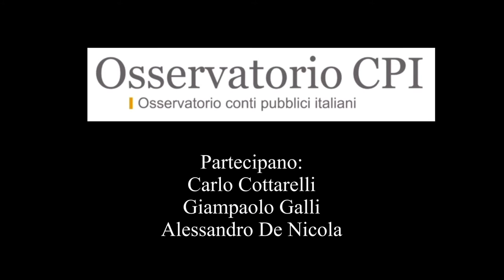NGNTV - Video in collaborazione con Osservatorio Conti Pubblici Italiani